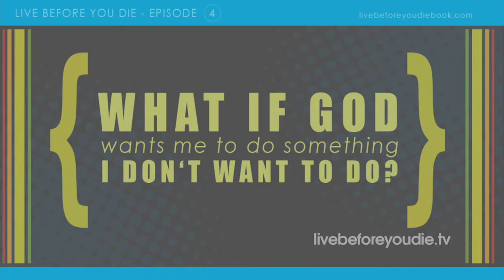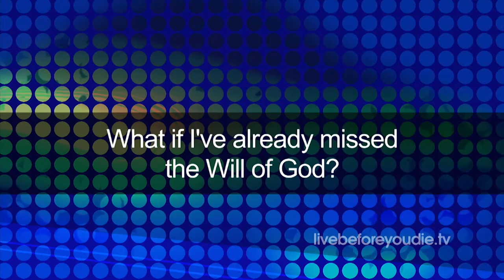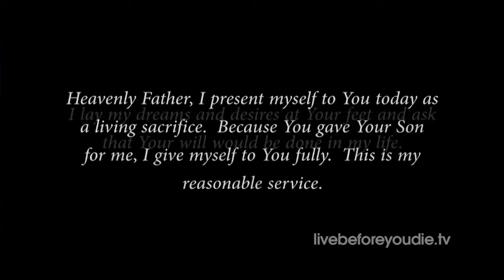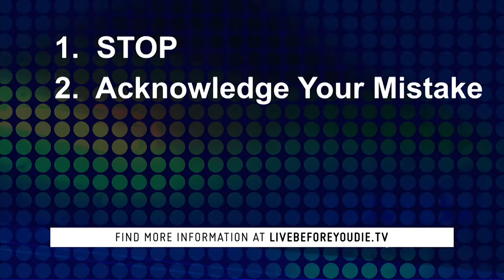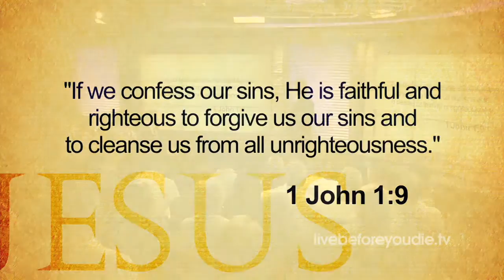Good News - NEW EPISODE!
A NEW episode of Good News (Hosted by Daniel Kolenda) is airing right now on God TV!

Watch the Good News on God TV:
Monday - Friday | 7pm (ET)

For more info about Good News visit:
God.tv/goodnews